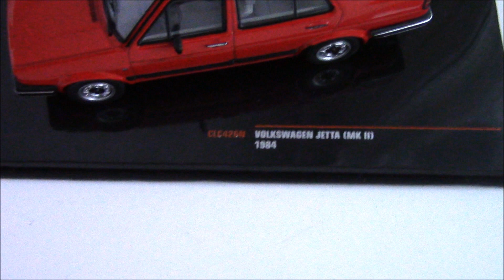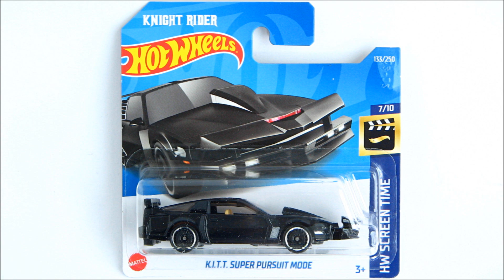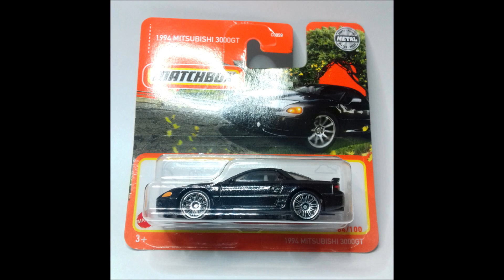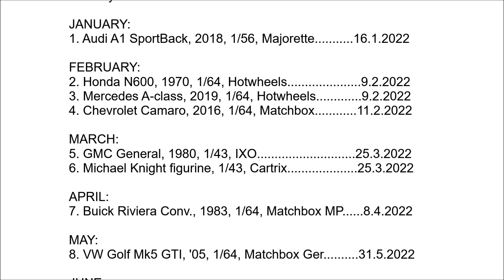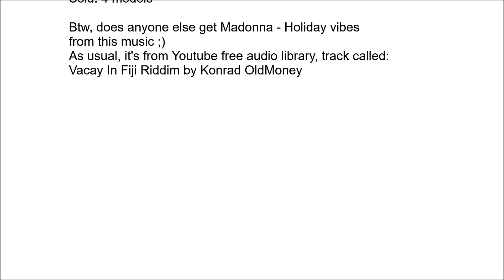Models that arrived between September to December 2022 and whole year list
Additions to my collection from September to December 2022. Also, list of full year 2022 arrivals.
Time stamps:
00:00 Video footage of the models and groupshot
01:09 Photos of Hotwheels Zoom In
01:43 Photos of Hotwheels Knight Rider SPM (Super Pursuit Mode) KITT
02:10 Photos of Matchbox 1994 Mitsubishi 3000GT
02:30 Photos of Majorette 1969 Dodge Charger R/T and the inspiration for getting this casting
02:57 Photos of IXO 1/43 1984 Volkswagen Jetta Mk2 model
03:25 List of my 2022 model additions
04:15 Outro

This is Jazz Space by Midnight North
Watch Me by Geographer
Street Smart by Quincas Moreira
Der König by Jeremy Black
Virtual Light by Houses of Heaven
Vacay In Fiji Riddim by Konrad OldMoney